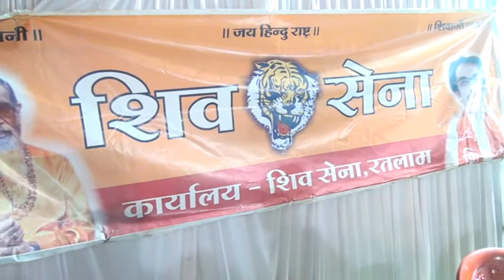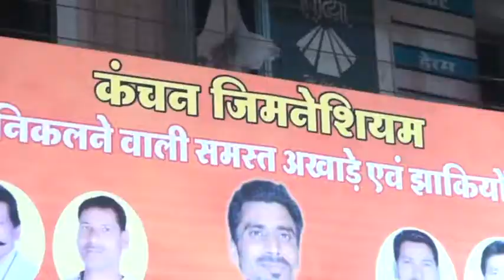जय भवानी क्लब अखाड़ा रतलाम 2016